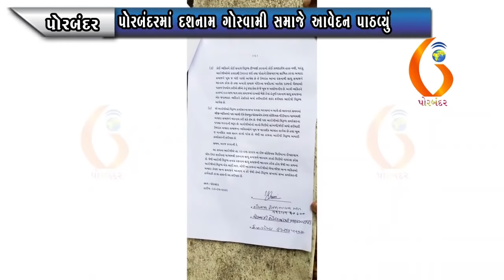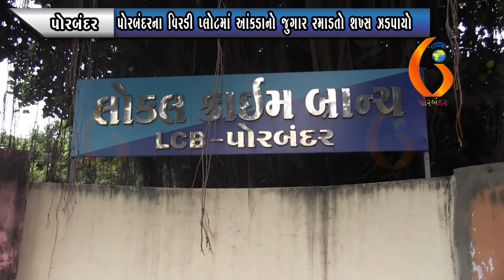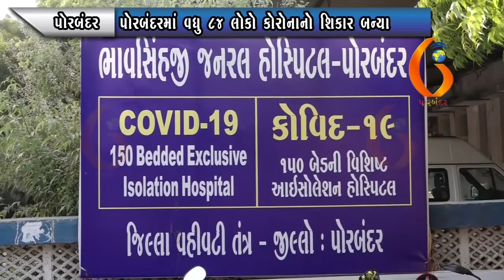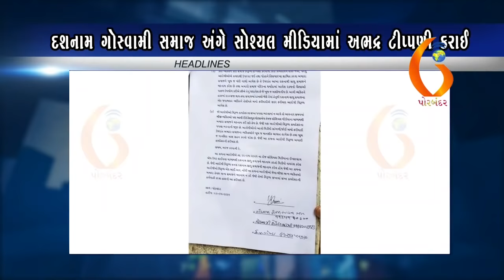GUJARAT NEWS PORBANDAR 23 05 2021